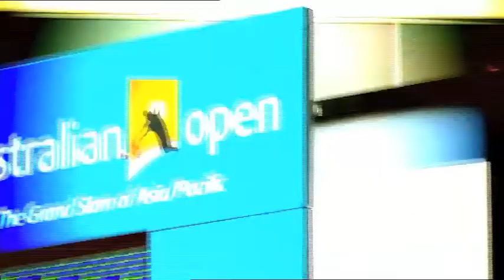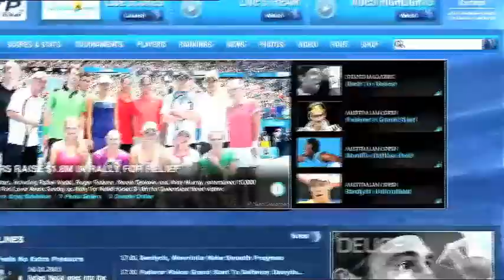Gimelstob On Berdych In ATP World Tour Uncovered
In season 3, episode 2 of ATP World Tour Uncovered, Justin Gimelstob analyses what it'll take for Czech Tomas Berdych to win his first Grand Slam title in 2011.